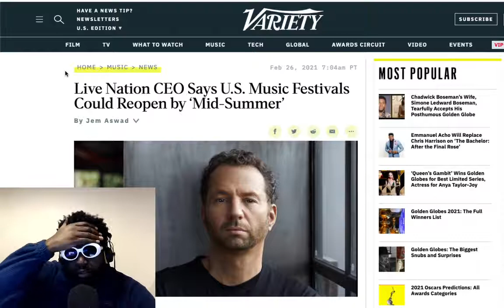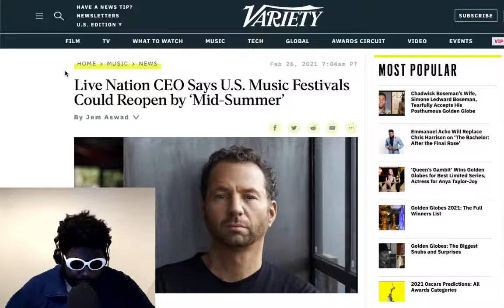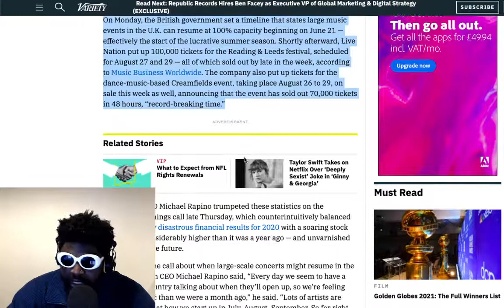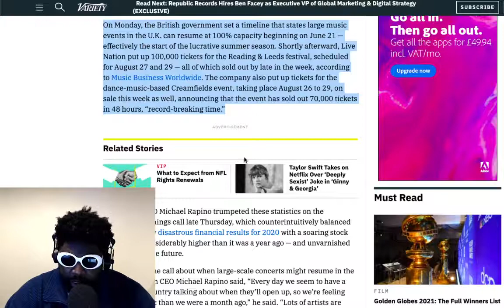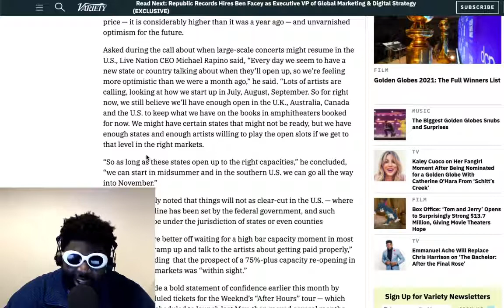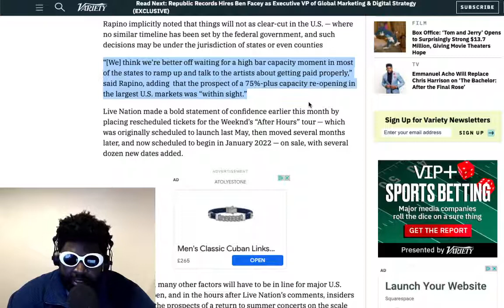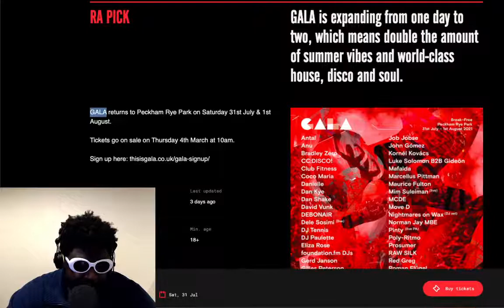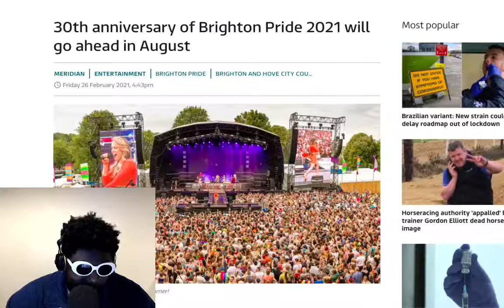Live Nation CEO says “Large Scale Festivals Will Return In 2021”